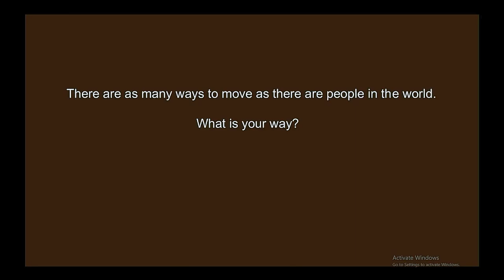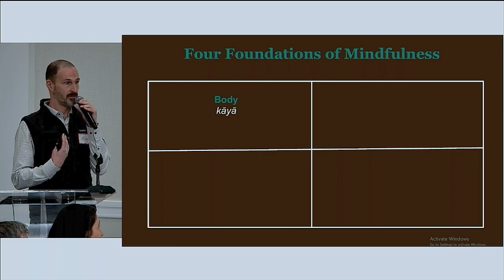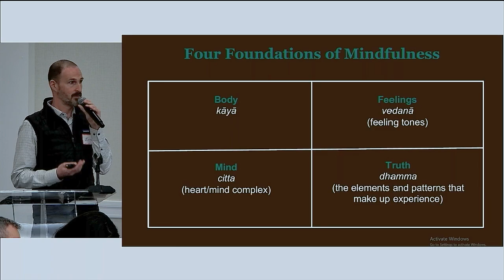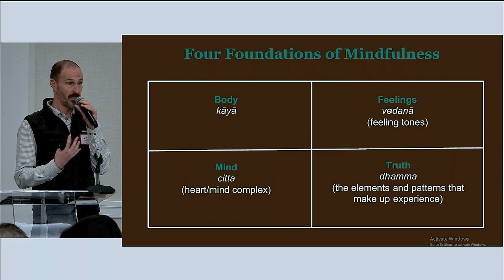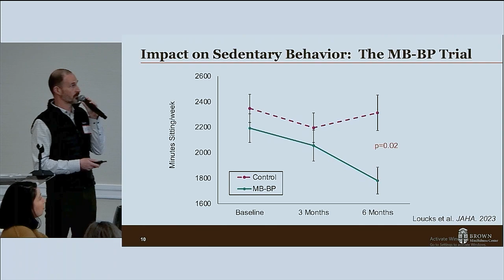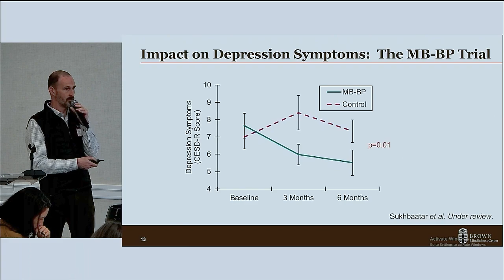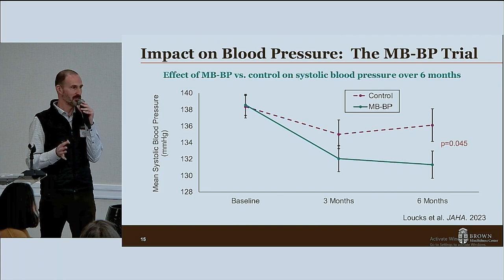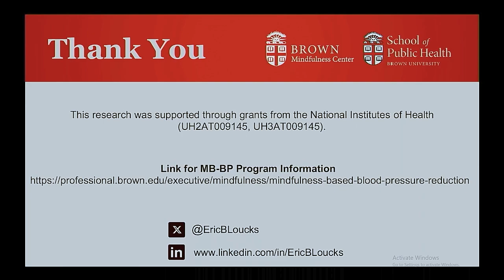Fostering Physical Activity Through Buddhist Contemplative Elements | Dr. Eric Loucks | 2025-04-07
The Buddha the Scientist Symposium (TBTS) invites scientists from around the world to explore the intersection of Buddhism, psychology, and neuroscience through the embodied practice of mindfulness. The symposium combines mindfulness practice with groundbreaking scientific inquiry and discussion.  This Symposium was held at Dartmouth College on April 7, 2025.

Eric B. Loucks, PhD, is a professor, researcher, and innovator in the study of mindfulness and health. As Director of the Mindfulness Center at Brown University, he leads efforts to advance the science and application of mindfulness-based practices to improve well-being and address public health challenges. Dr. Loucks developed the Mindfulness-Based College for Young Adults (MB-College) program and the Mindfulness-Based Blood Pressure Reduction (MB-BP) program, both of which have been rigorously evaluated through NIH- funded randomized controlled trials. His research encompasses mindfulness epidemiology, evidence synthesis, and implementation science, with a focus on translating mindfulness research into practical tools that support health and well-being. During his career, Dr. Loucks has held teaching positions at Harvard, McGill, and Brown Universities. His work has been featured in prominent media outlets, such as The New York Times, TIME Magazine, and the BBC. Dr. Loucks is author of the book The Mindful College Student: How to Success, Boost Well-Being and Build the Life you Want at University and Beyond. He has provided numerous presentations to national and state governmental bodies. Committed to bridging rigorous science with real-world impact, Dr. Loucks empowers individuals and communities by advancing evidence-based mindfulness practices that support health and resilience.